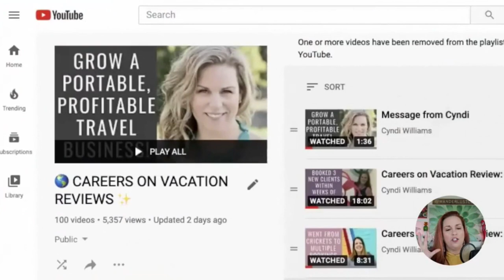Travel Agents: Business Learning Plan Part I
The kids are back at school, but let's talk about what YOU should be learning to grow your travel business.